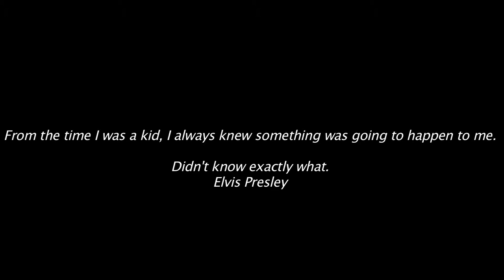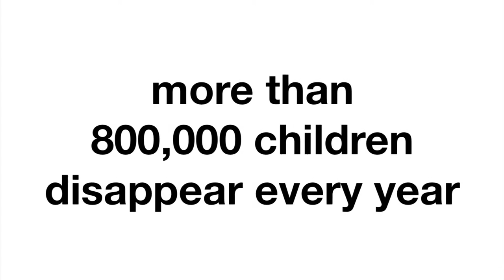Abducted Children Documentary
Alex De Leon, Ira Shahral, Tamiah Holmes, Kateri Fischer